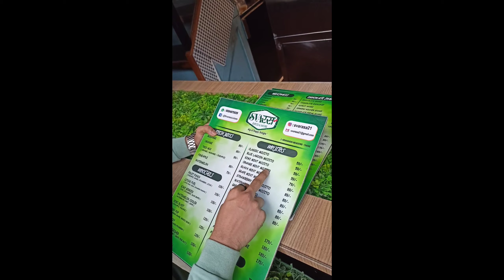Best Mocktails In Mumbai | Best Juice Center In Thane | By The Ashutosh Jadhav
Shop Name : Svarasa Juices And More.
Address : Hiranandani Meadows, Shop no. 1, Amanda Shopping, Manpada, Thane West, Thane, Maharashtra 400607..
*The Foodz Special Details :
Social Media Link :

5. Telegram: Username: @Ashutoshjad7

6. Snapchat:  Username: ashutoshjad1616

2.  Song: Deaf Kev - Invincible Pt. II (feat. Sendi Hoxha) [NCS10 Release]